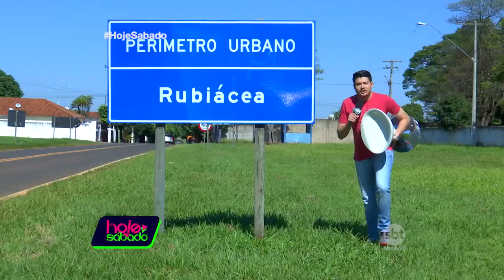Hoje Sábado - Talk Show de Rua em Rubiácea 24/06/17